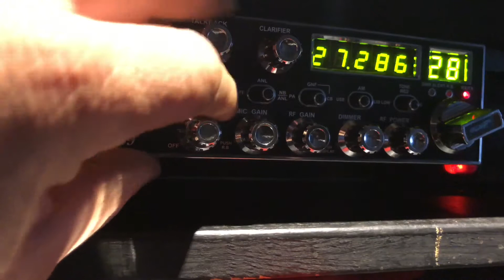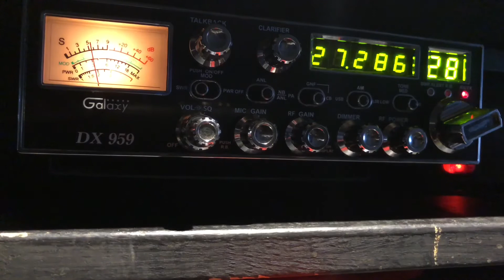MailReader,MS 148,MS Columbo,LA 409,LA 888,MS 1/8/17 27.28.50